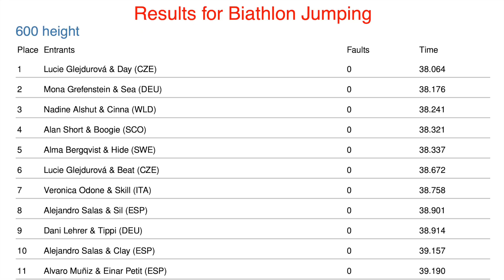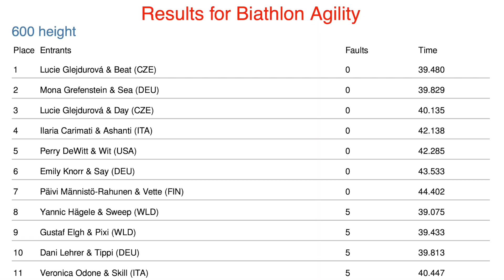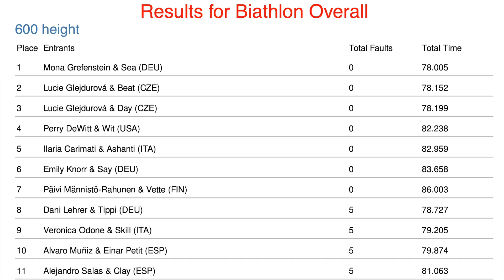World Agility Open WAO 2023 Lucie Glejdurová - Day & Beat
Beat became Vice Champion of Biathlon and
Day became 2nd. Více Champion of Biathlon.
In Pentathlon they unfortunately had some bars, as we never trained on sand and sometimes they couldn't read the surface especially in outdoor ring where was sometimes the sand too deep.
I'm very proud of them and all runs we ran. They did the best they could in that moment and me too.
For me it was 2nd. year at WAO and I really enjoyed it again and can't wait for next opportunity to be there again. For me it is one of the best event I've been. Atmosphere there is very unique and I totally love it!